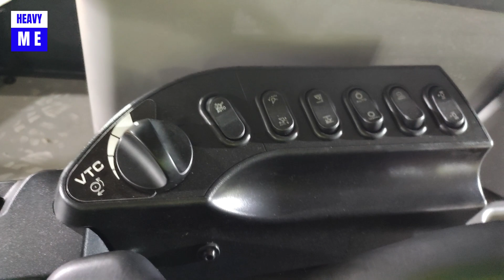Brand New Wheel Loader Komatsu WA900 Assembly| Amazing Machine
Amazing Komatsu WA900 Assembly It took 6 days to assemble this beautiful machine